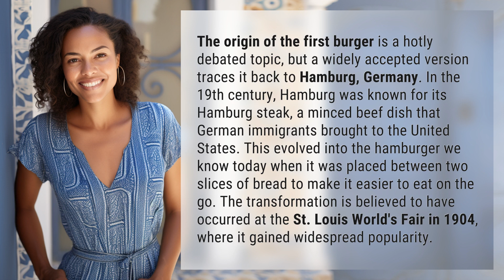What is the origin of the first burger?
The Burger's Origins: From Hamburg to America 👉 Burger's Origins Unveiled 👉 Discover the captivating journey of the first burger, tracing its roots from Hamburg, Germany to America. Uncover the evolution of the iconic hamburger and its rise to fame at the St. Louis World's Fair in 1904.

Laura S. Harris (2024, February 6.) What is the origin of the first burger?
    🌐 AskAbout.video